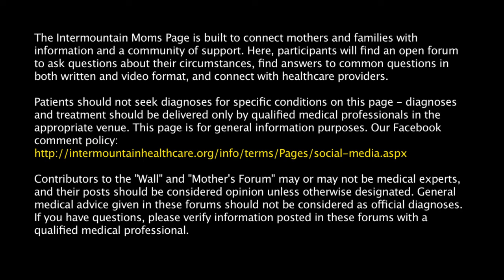When is a good age to get my first mammogram?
You wanted to know when you should start getting mammograms, and this is an excellent question. All women between the ages of 50 and 74 should get one every 2 years, and this is in the absence of other risk factors or abnormal results in the past. Women who are 40 years of age should start the conversation with their doctor, because maybe there's a family history of it or other risk factors that may warrant getting mammograms earlier, like between the ages of 40 and 50, and not waiting until 50. It's important, no matter how old you are, to be aware and to do regular self breast exams, and if you notice anything abnormal, don't hesitate to bring it up with your doctor.

There's no way to know if what you're feeling is normal or not without having a conversation with them, and hopefully it can just put your mind at ease after talking with them. And best case scenario is that if there is a problem, it's been detected early and there are great treatment options for breast cancer, especially when it's caught in the earlier stages, and that's what it's all about. Breast cancer screening doesn't prevent the disease, but the whole point is that it can be caught early and treated so that you can live a full life with your family.